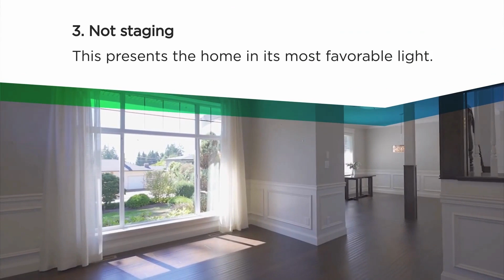4 Mistakes to Avoid While Selling Your Home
Here are 4 mistakes you need to avoid when selling your home:
1. Overpricing
2. Not addressing repairs
3. Not staging
4. Not decluttering

Bonus mistake #5, not selecting the right real estate agent.

Make sure you are working with a realtor that will guide you in the right direction when it comes to things like pricing your home, making repairs, staging and making your home presentable to the greatest number of buyers possible.

Troy Erickson Realtor
Phoenix Metro and East Valley, AZ real estate agent
ADRE
HomeSmart

Thank you for your support! Troy Erickson is a licensed real estate agent with HomeSmart in Arizona under ADRE SA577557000.